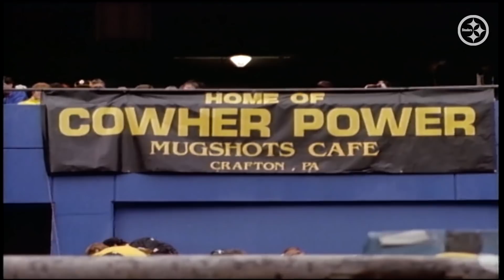EXCLUSIVE: Troy Polamalu, Bill Cowher, Donnie Shell on HOF Class of 2020 panel at NFL Honors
Hall of Famers Troy Polamalu, Bill Cowher and Donnie Shell answer questions about each other, their careers, being inducted into the Hall of Fame and more.